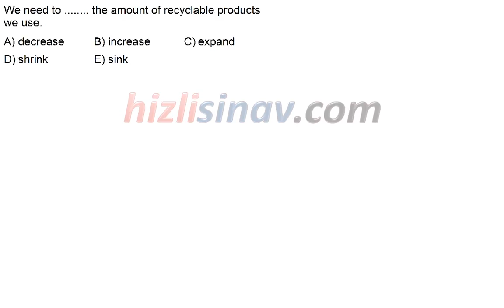HızlıSınav Soru Çözüm Videosu (Soru Kodu:83393)